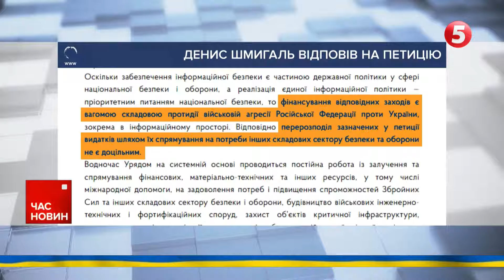🤯 "ЗАШКВАР" Шмигаль про переспрямування коштів від телемарафону на ЗСУ | Час новин 15:00. 15.04.24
Переспрямування коштів від телемарафону на ЗСУ є недоцільним. Прем'єр-міністр Денис Шмигаль відповів на петицію. Текст відповіді опублікували на офіційному сайті Кабінету Міністрів України. Петиція закликала переспрямувати кошти, призначені для телемарафонів "Єдині новини" і телеканалу "FreeДом", на закупівлю безпілотників і пікапів для Збройних сил. Документ набрав необхідні для розгляду 25 тисяч голосів. Прем'єр-міністр Денис Шмигаль зауважив, що фінансування телемарафону є важливою складовою протидії збройної агресії росії проти України. А реалізація єдиної інформаційної політики є пріоритетом нацбезпеки.

Щемливе відео, де маленький хлопчик з прапором зустрічає українських вертолітників, облетіло усю мережу та розчулило користувачів. Це 9 річний Станіслав з прифронтового селища на Донеччині. Хлопчик як тільки чує гуркіт гелікоптерів, бере прапор та вибігає на поле, щоб провести, а потім зустріти наших льотчиків з бойового завдання. Одного разу гелікоптер приземлився біля будинку школяра, вертолітники передали малому подарунки, як відреагував хлопчик далі у сюжеті Марти Шикули.

00:00:00 Час новин
00:00:39 Наслідки ворожих обстрілів
00:02:24 Мешканці Запорізької області досі мають проблеми з водою
00:06:23 Спроба прориву ворожої ДРГ на Сумщині
00:07:42 Робота екіпажу БМ "Град"
00:10:41 Дрони "Sea baby" модернізували
00:16:00 Шмигаль про переспрямування коштів від телемарафону на ЗСУ
00:18:31 Хлопчик зустрічає українських вертолітників з прапором

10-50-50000 - будь-яка сума має значення.

Разом переможемо!
Слава Україні!